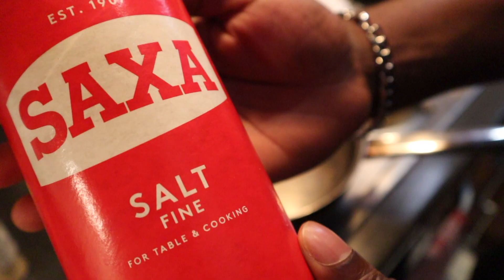VLOG | Des Hot-Dogs pas comme les autres ! | MARDI MANGEMENT EP.8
Dans cet épisode : Huitième cheat meal du Summer Body Project, on a mangé des BBQ-Chilli Dogs et des Cajun Fries !